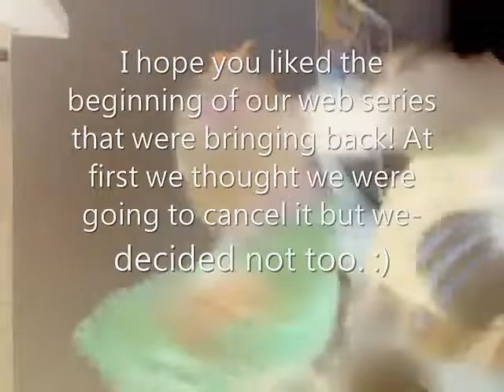We Are Family! Part 3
This took like all day of last week to get all of it edited & EVERYTHING.